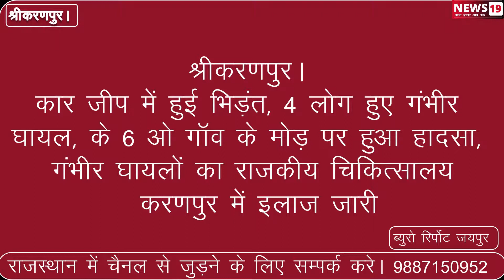श्रीकरणपुर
श्रीकरणपुर से खबर